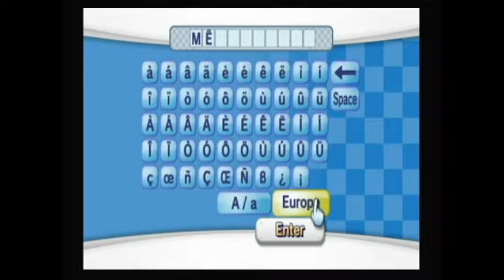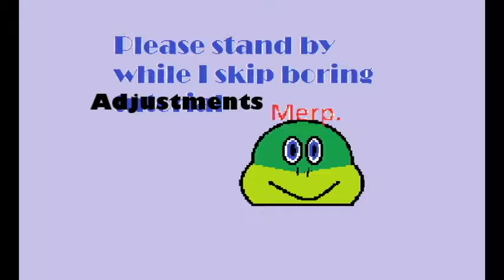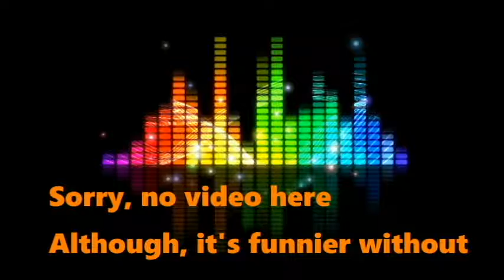Mario and Sonic at the olympic games 2008- 1- It says Femal.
Lance is here too. you don't know who lance is? That's Okay!